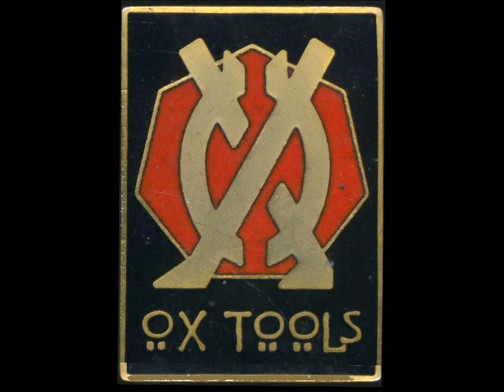Family Heirloom Repair Part 2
Part two of a family heirloom repair for my mom.